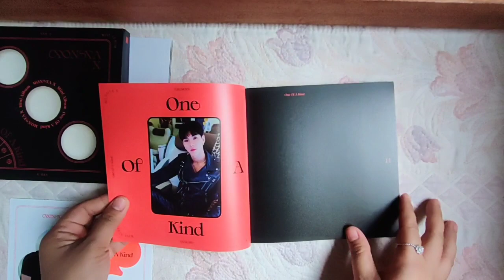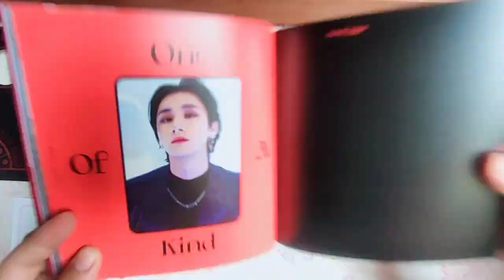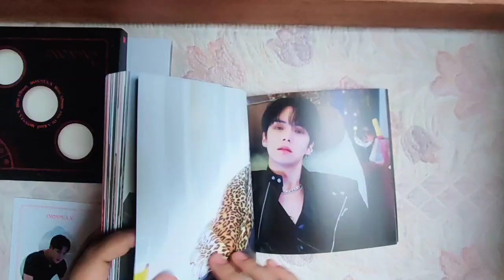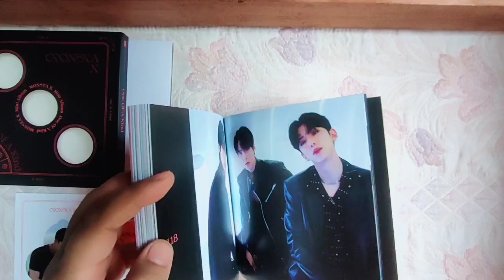MONSTA X - One Of A Kind Ver 3 Unboxing Video